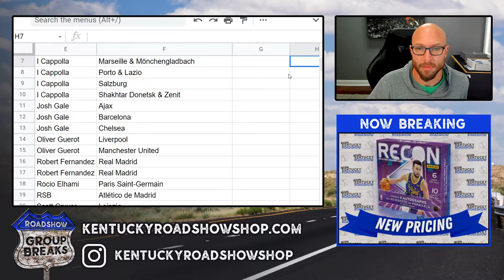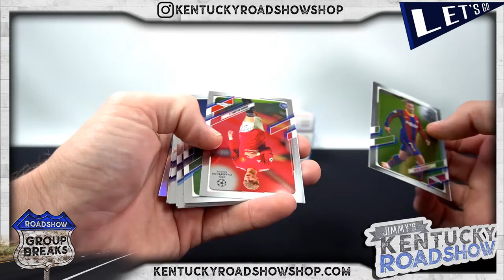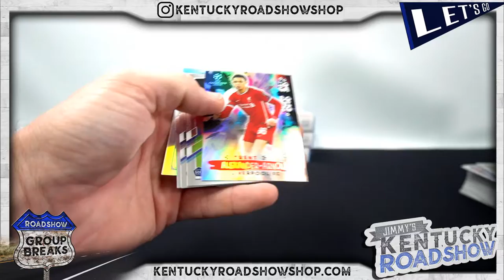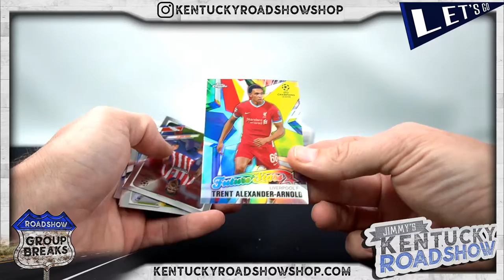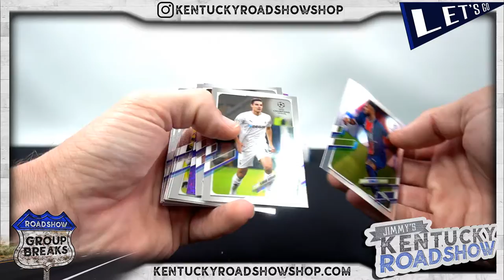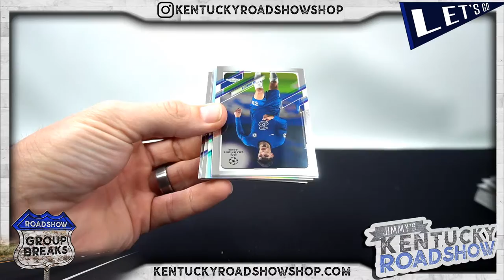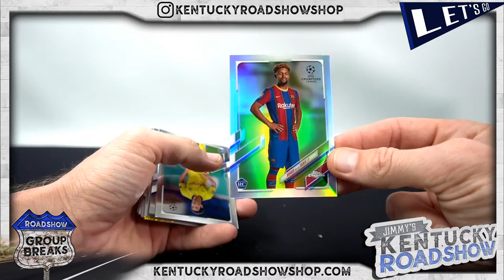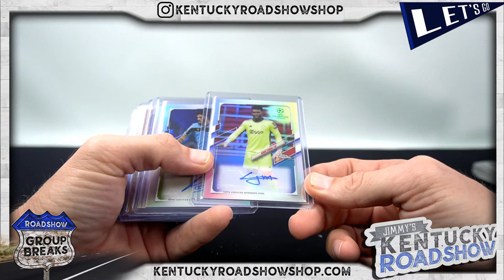2020/21 Topps UEFA Champions League Chrome Soccer - 4 Box Break #1